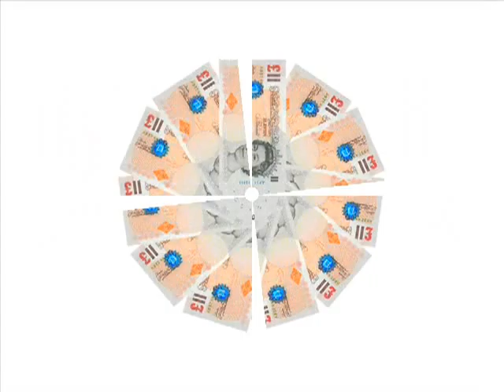Our Albert - £11bn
This 11-word song is one of the only 3 vocal tunes from my 11xEleven album, released on 11th November 2011.

This album celebrates the momentous second when date and time converge to be 11:11:11 11/11/11.

Video created by Tilt Araiza.